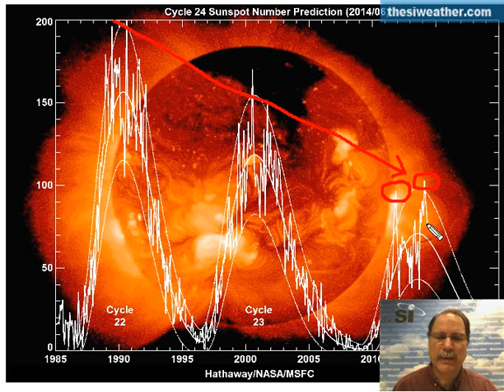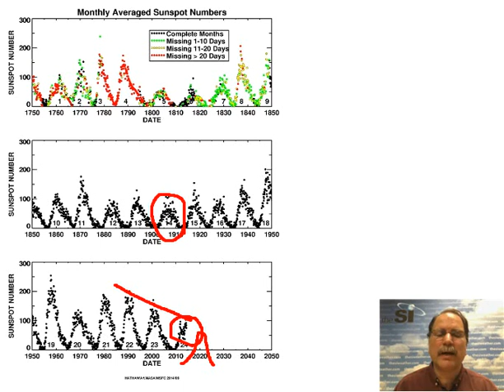Wednesday 16 Jul 2014 "The sun has gone quiet" by The SI Weather